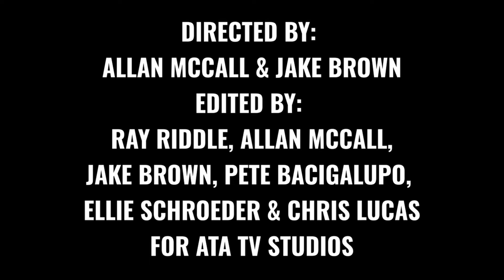CARINN JADE TALKS THE ASTROLOGY HOUSE - UPCOMING EPISODE PROMO ON ABOUT THE AUTHORS TV